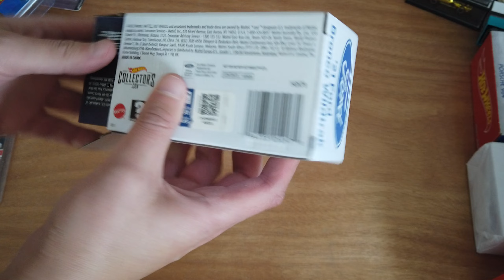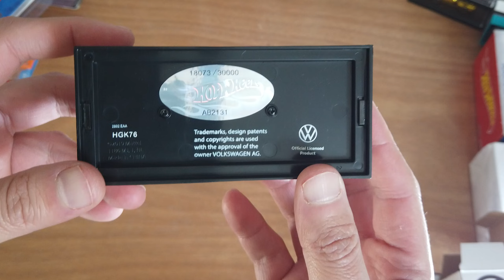Estos son los dos primeros RLC del 2023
¿Cuál te gusta más?